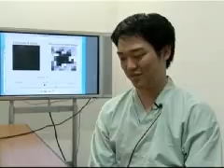Scientists develop dream recorder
A Japanese science lab is developing technologies to visualise images and dreams - and eventually read people's minds.